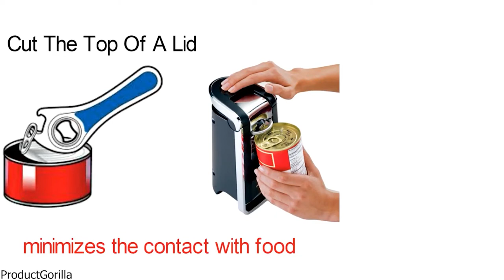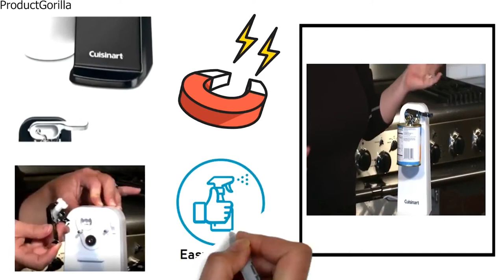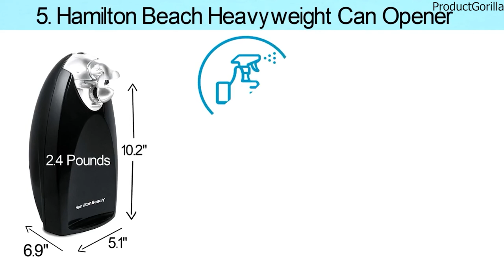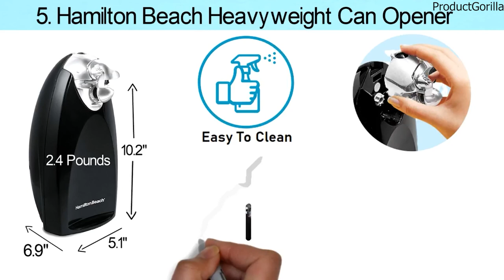Best Electric Can Opener 2024 ⬆️ TOP 5 ✅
Best Electric Can Opener 2024 is

1. Hamilton Beach Smooth Touch Electric Automatic Can Opener ✅
✓Check Price On Amazon

2. Cuisinart CCO-50N Deluxe Electric Can Opener ✅

3. POHL SCHMITT Electric Can Opener ✅

4. Kitchen Mama Electric Can Opener ✅

5. Hamilton Beach Heavyweight Can Opener ✅

Product Gorilla a participant in the Amazon Services LLC Associates Program, an affiliate advertising program designed to provide a means for us to earn fees by linking to Amazon.com and affiliated sites.